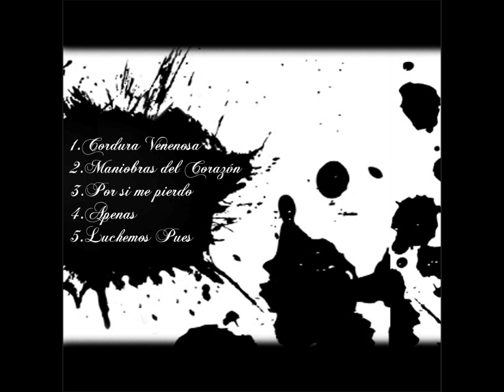Paxins - Maniobras del Corazón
Mucho mas que tinta (2007)